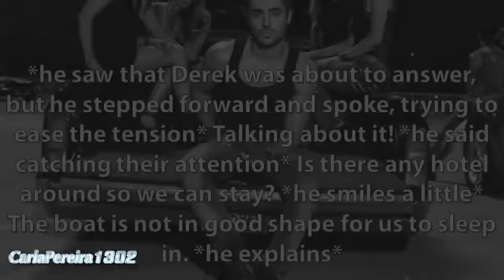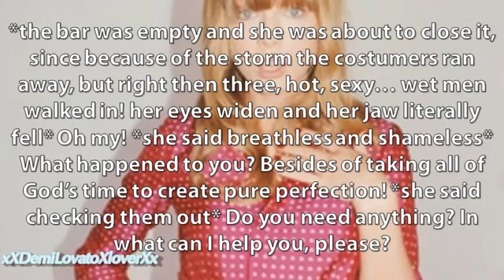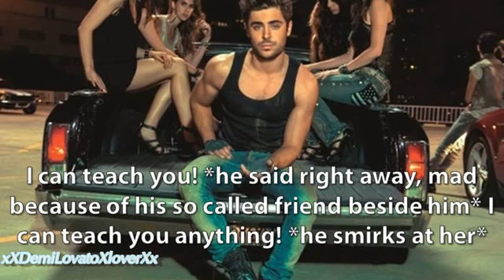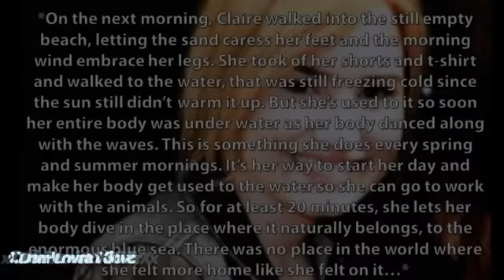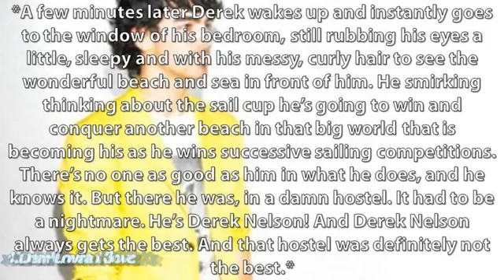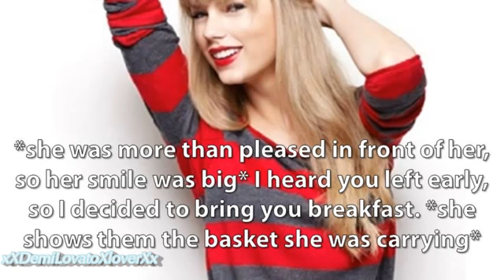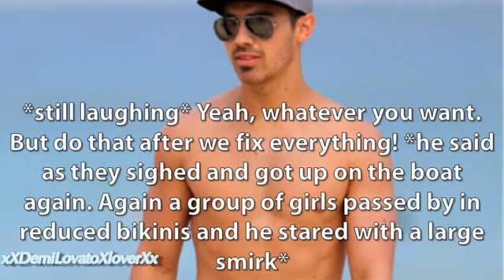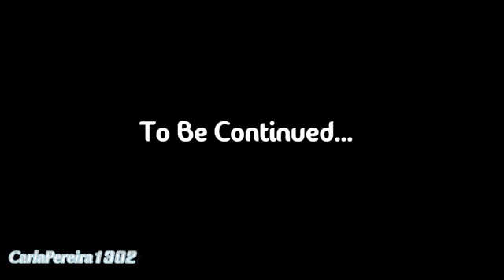Orange Beach (episode 2)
---»» Second episode of this year's collab with CarlaPereira1302! :D enjoy!